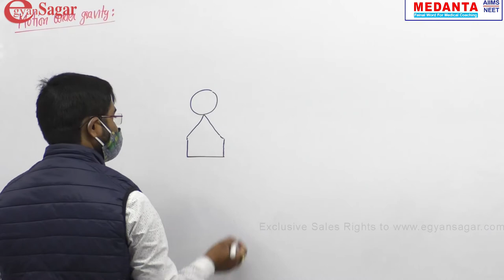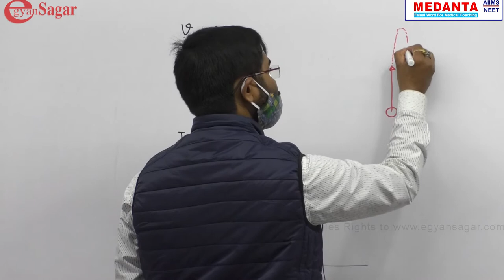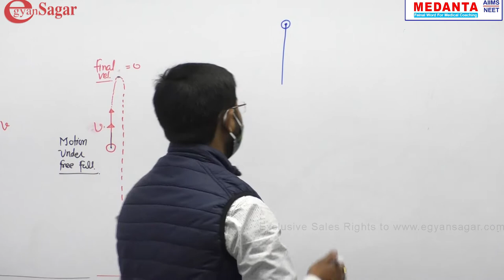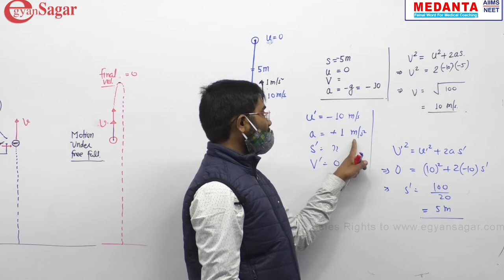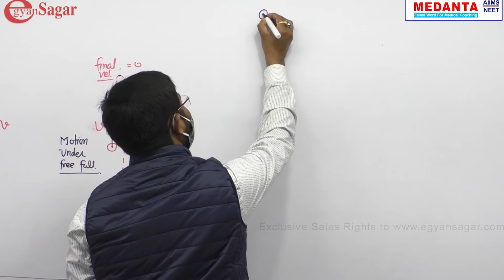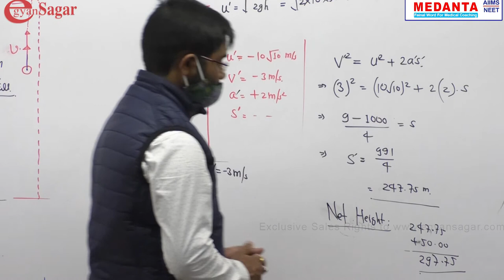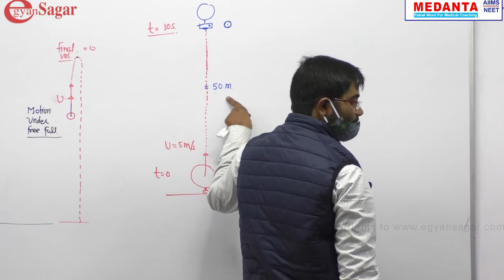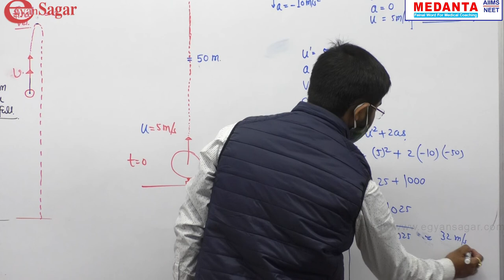Motion under gravity